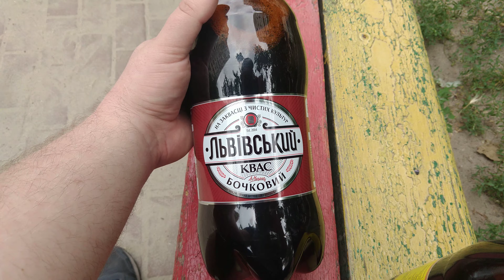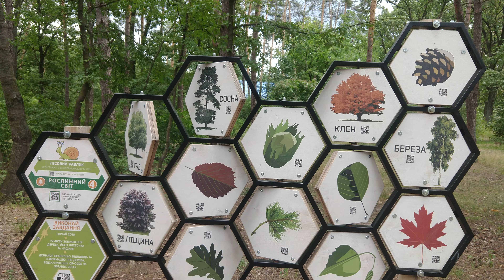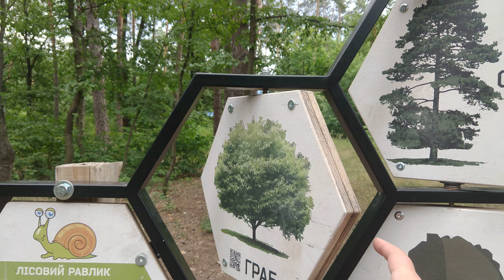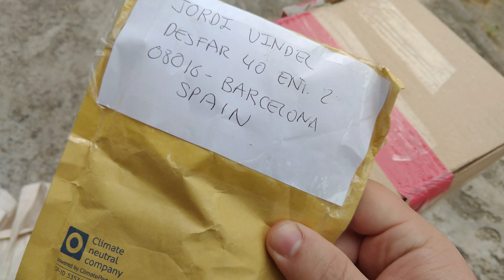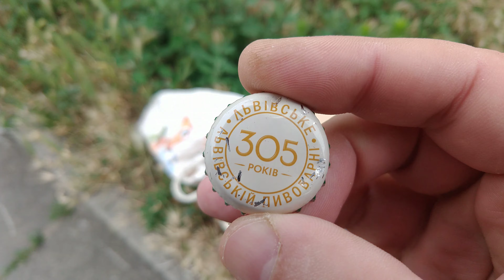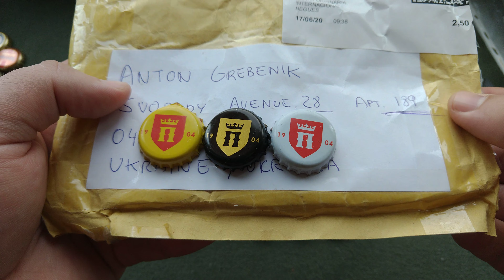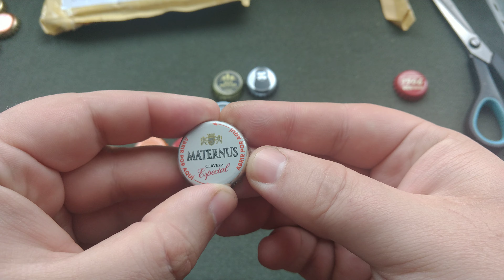Тихая охота за очередными новинками - пивные пробки 2020 года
Всем привет, я коллекционер пробок от пивных бутылок. В этом видео я покупаю в магазинах и поднимаю на улице с земли новые кроненпробки в свою коллекцию, а также для обмена с другими иностранными коллекционерами.